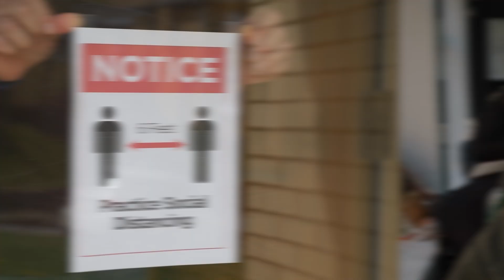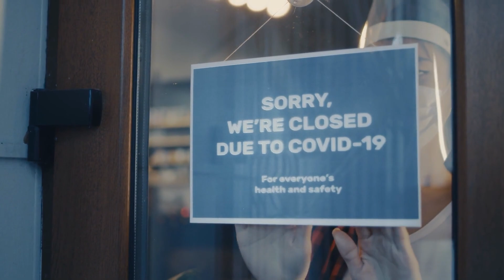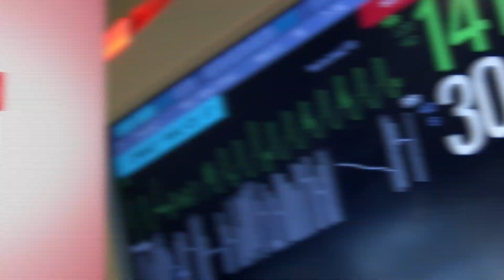What If The Omicron Variant Was Incurable?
What If The Omicron Variant Was Incurable? Covid 19 has ravaged the planet for quite some time now, and completely changed many peoples way of life. First recognized as a disease of international concern on January 30th of 2020, and then later declared a pandemic on March 11th of 2020, its hard to believe that we have been living under this pandemic for almost two full years. Now there's a new variant on the horizon and we ask the question, What If The Omicron Variant Was Incurable?.